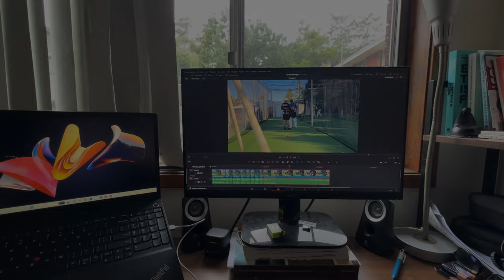Cricket Net Session with a BOWLING MACHINE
This cricket net session is with a new club that I have joined recently. I will be playing the next season here and will upload the weekly match videos.